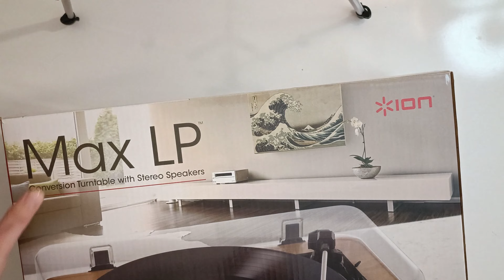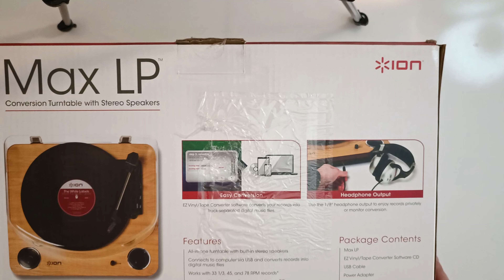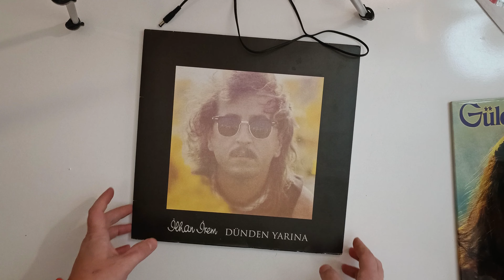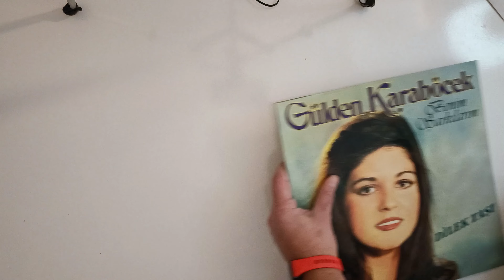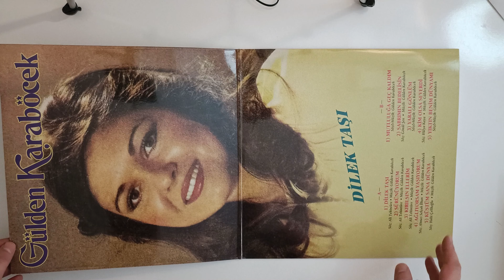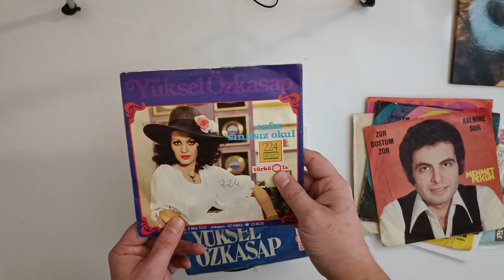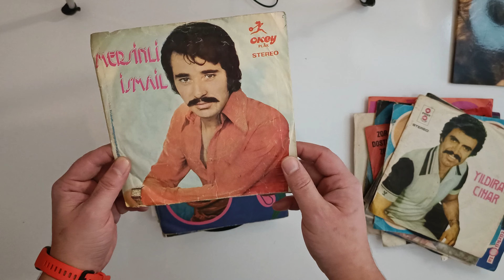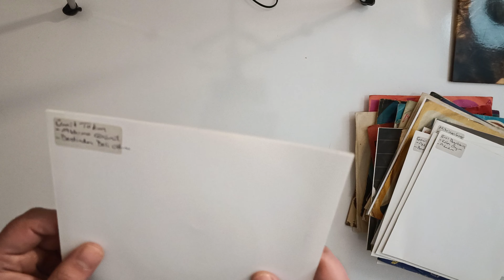ION MAX LP PİKAP KUTU AÇILIŞI VE İNCELEMESİ | PLAK KOLEKSİYONUM